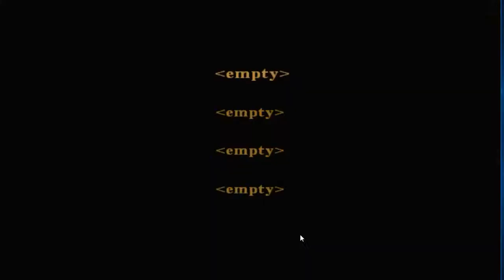Let's begin a New Adventure!!!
I'm excited to start this gameplay of Disney Enchanted Princess game!!! I love Disney Princesses and I want to save their world!!! Just to let you all know you will hear a sound in the middle of the video while I was recording the tornado siren went off and Don't worry guys it was just a drill not a real tornado happening. LOL!!!